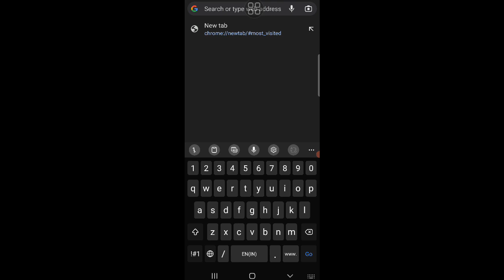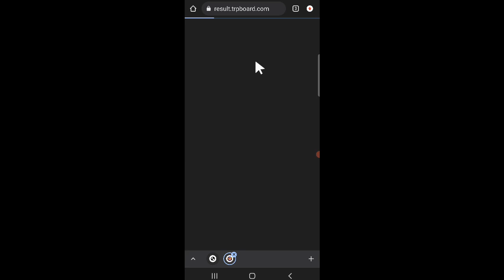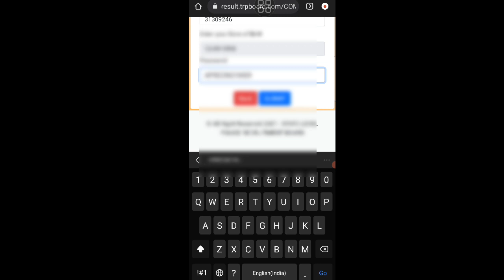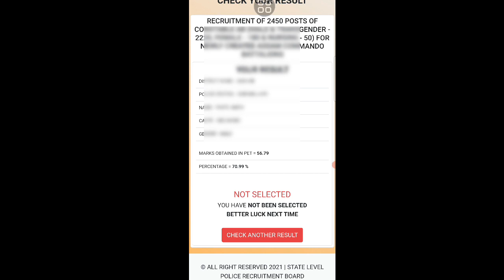Assam Police Commando Result দিয়া হল ।। Cut off very high ll Commando Battalions Assam